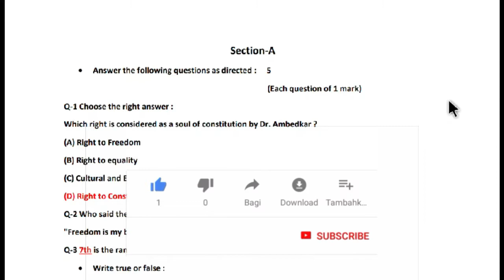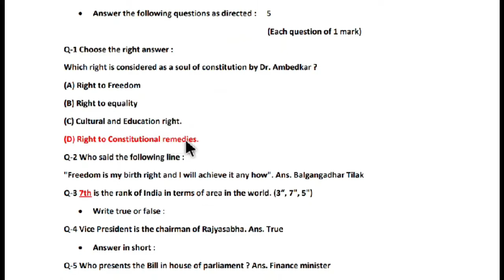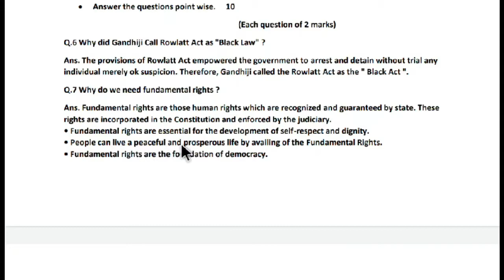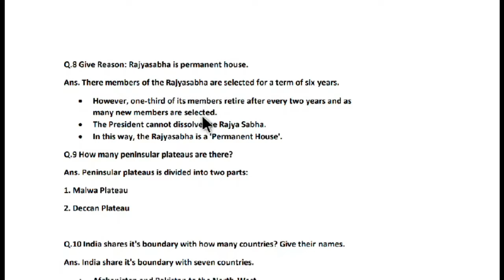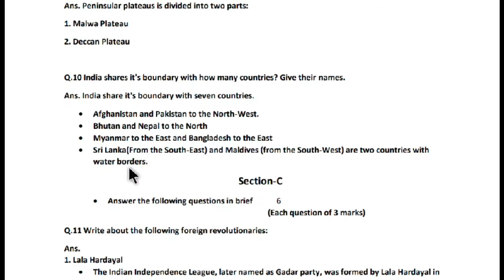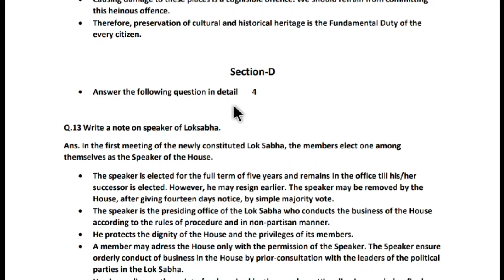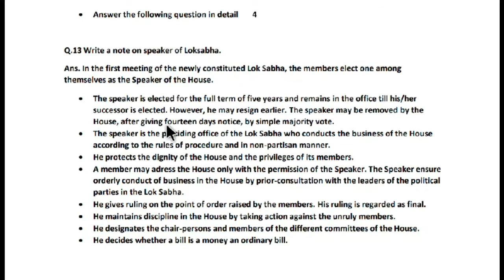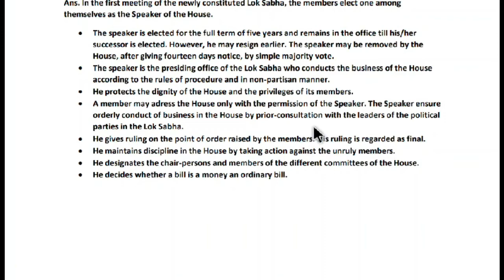std 9 unit test 4 social science paper solution | english medium october 2020